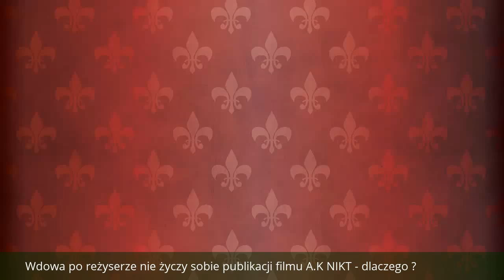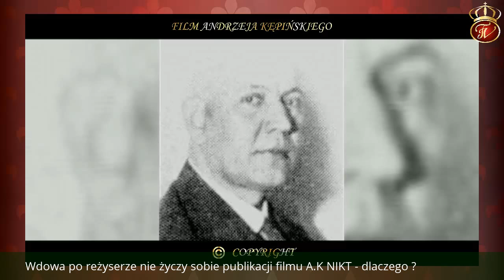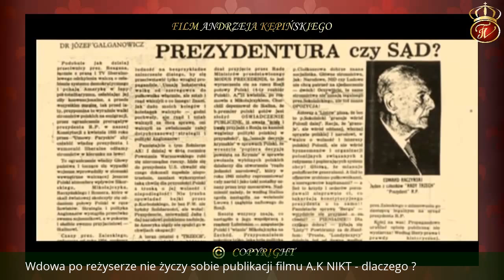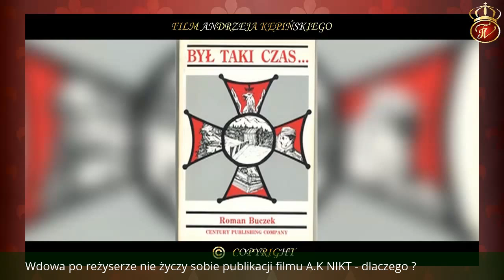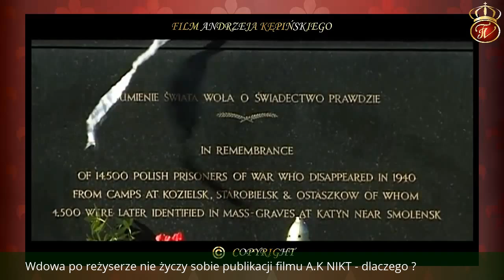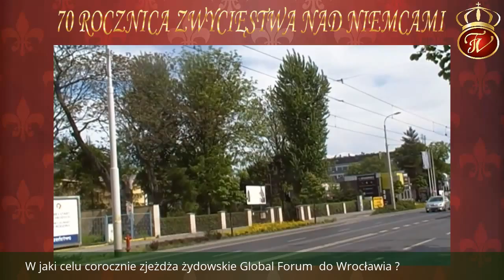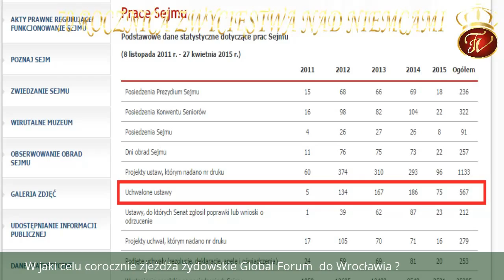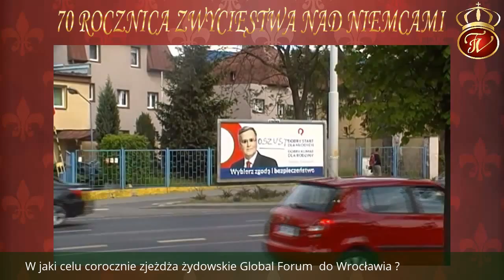12.9 Kult falliczny Sky Tower a gen. Anders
Film kompilowany, bo temat jest arcytrudny. Gen. Sikorski chciał sądu wojennego dla gen. Andersa za zdrady, a nagła śmierć Sikorskiego pod Giblartarem w 1943, krótko przed najważniejszą konferencją WW 2 w Teheranie w 1943,  owiana jest do dziś tajemnicą - dlaczego ?.
Rzekomo nie odnaleziono także teczki głównego dowódcy Sił Zbrojnych - gen. W.  Sikorskiego
W 2 cz. znajdziecie Państwo fragment flmu NIKT, który w internecie jest znany pod różnymi tytułami.
Reżyser filmu NIKT Andrzej Kepiński zmarł śmiercią naturalną ?

Przedstawiamy sukcesje Prezydenta Rządu 2 RP, tzw. Prezydenta Polski na Uchodźstwie z powodu napaści 3 Rzeszy Niemieckiej na 2 Rzeczypospolitą 1.9.1939:
Władysław Raczkiewicz do 1947
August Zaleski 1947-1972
Juliusz Nowina-Sokolnicki (widoczny na filmie NIKT) 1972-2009
Jan Zbigniew Potocki od 2009 (nadal żyje)

Udział biorą: Ekspert niebocentryzmu Mariusz Szczytyński i Beata Andrejas (kamera i montaż), Marszałek Sejmiku Ziemskiego Prowincji Wrocławskiej oraz osoby postronne, które niechcący sfilmowaliśmy.

Produkcja KRÓLEWSKA TV
Miejsce i czas: POLSKA Wrocław 2016